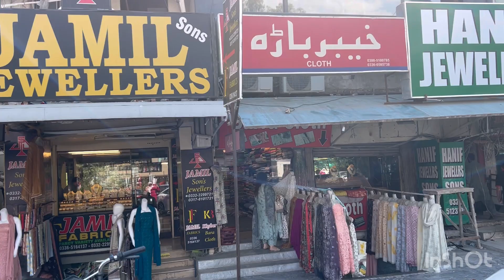Pakistani fabric and designing for Eid and weddings | pure silk | cutwork net fabric | fancy fabrics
In F-10 markaz you can find all kinds of fabrics from sold to cotton to lawn. The prices are a bit higher than Rawalpindi but lesser than big shops.